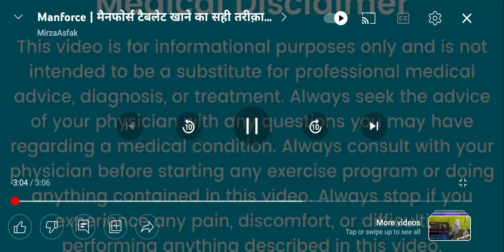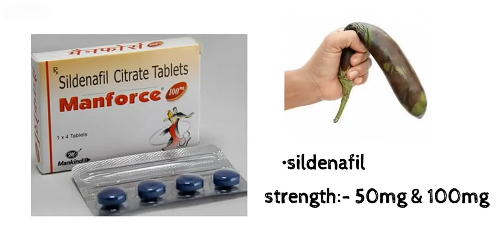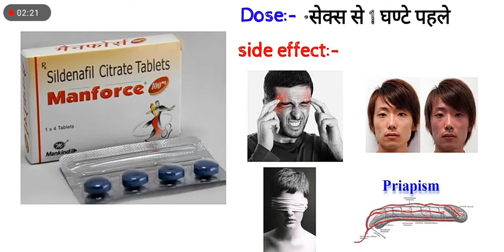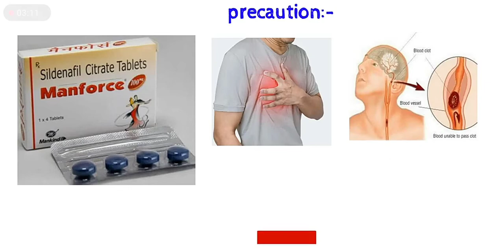manforcetablet_manforce_tablet_खाने_का_सही_तरीका_जाने s...e..x_power_badhne_ki_tablets#man